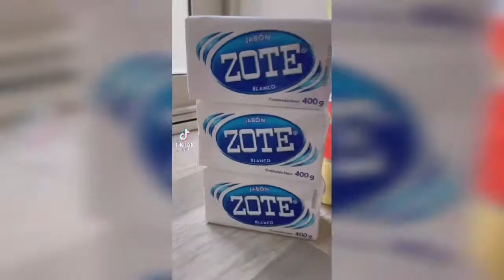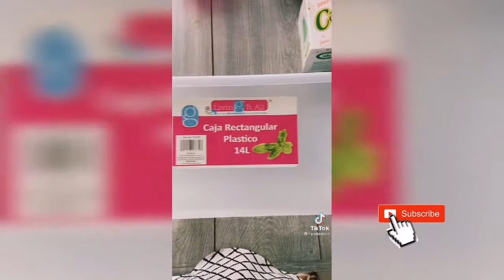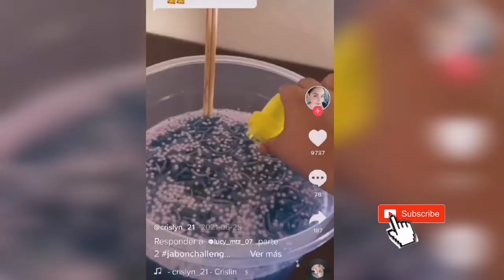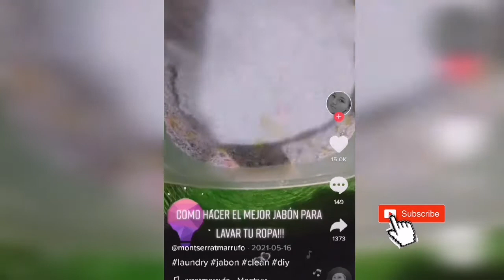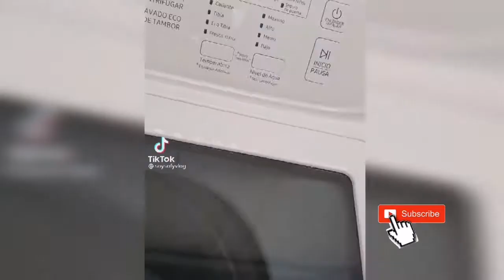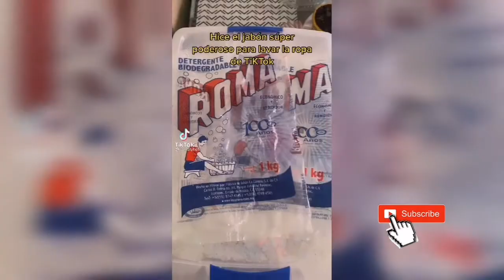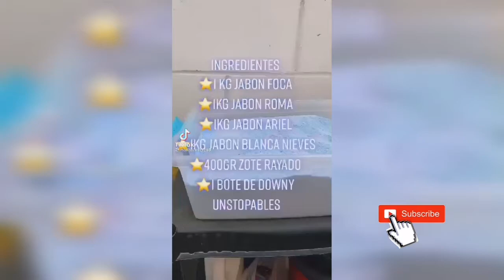potente detergente casero.. quita manchas